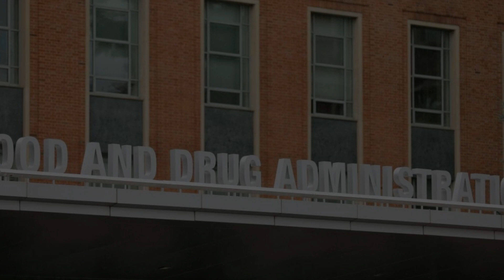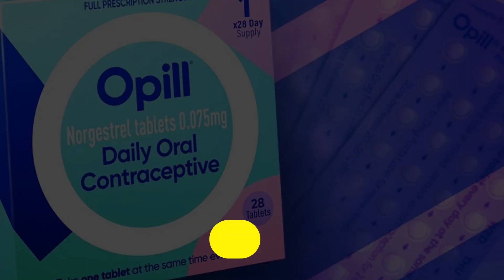Birth Control Pill Opill gets the FDA Approval to be Sold without prescriptions | Perrigo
The Food and Drug Administration cleared Perrigo’s once-a-day Opill to be sold without a prescription, making it the first such medication to be moved out from behind the pharmacy counter.